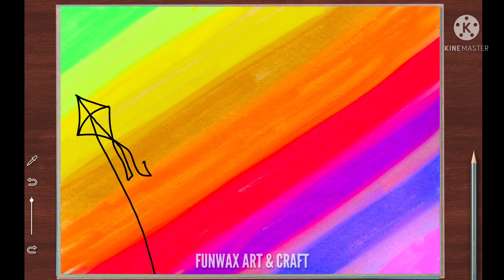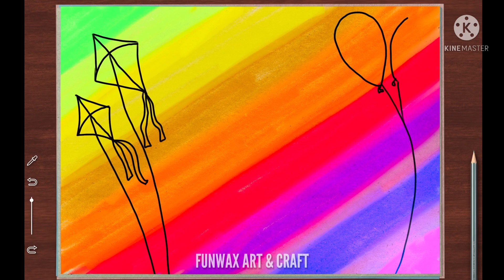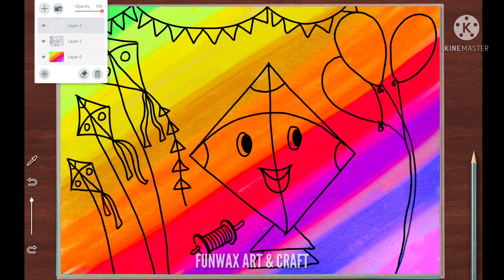Kite festival drawing for beginners - step by step easy | Colourful kite drawing | Basant Panchami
In this video, You will learn how to draw Makar sankranti festival drawing - kite flying drawing in step by step tutorial.

We hope you like it and please share your reviews in the comment section below.